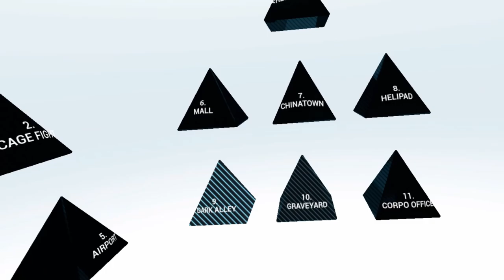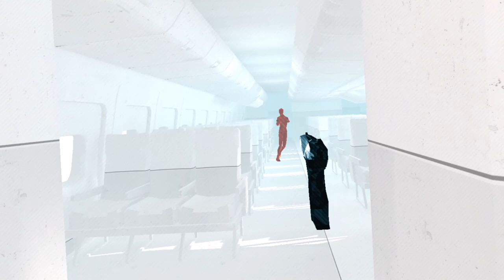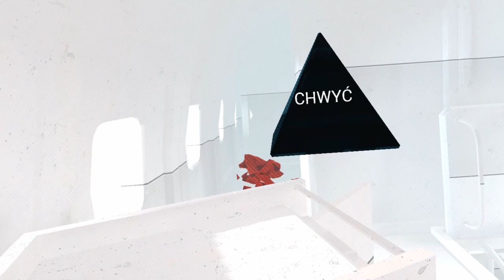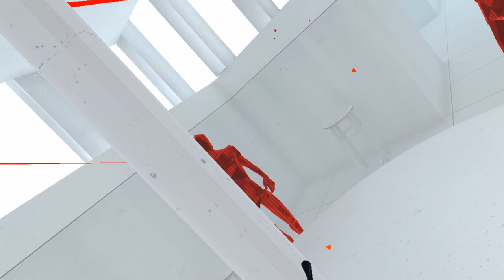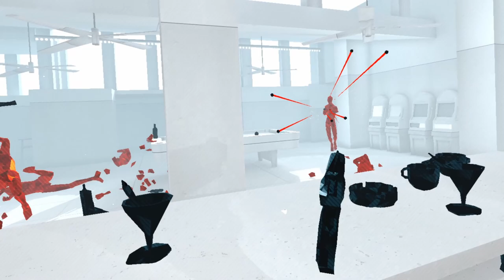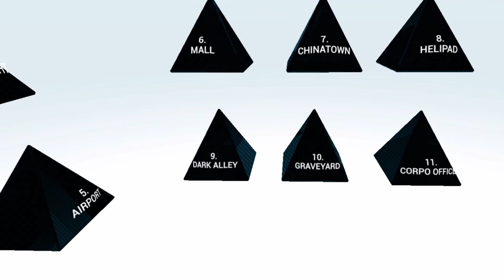VR z Fynalem: SuperHot VR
SuperHot w specjalnej wersji VR. Gra w której czas przyspiesza gdy my się ruszamy, a my musimy unikać kul i strzelać do przeciwników.